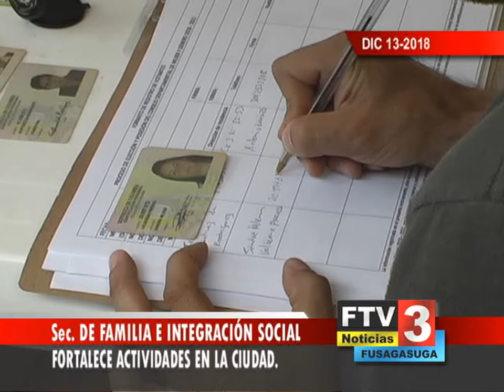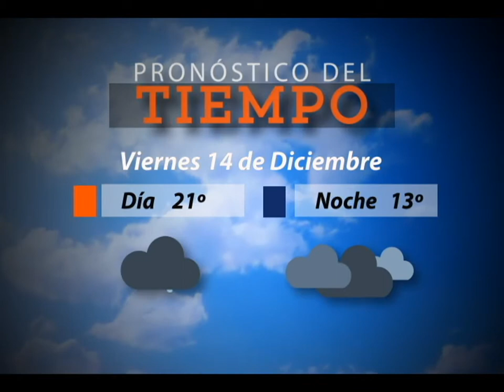Titulo Noticia - Día 13 Mes 12 2018 - FTV Noticias parte 3